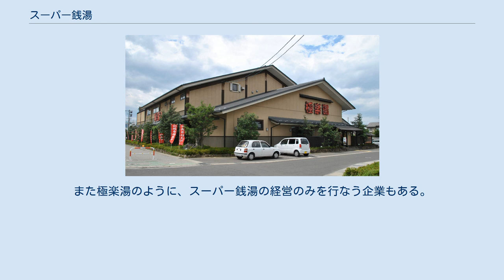スーパー銭湯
スーパー銭湯極楽湯名取店 スーパー銭湯（スーパーせんとう）は、日本における公衆浴場の一種であり、銭湯の形態の一つ。
公衆浴場法および各都道府県の公衆浴場条例上では物価統制令の制限を受けない「その他の公衆浴場」に分類され、施設規模や利用料金は銭湯と健康ランドの中間的存在である。
また、日帰り入浴施設に含まれる。
 発祥地については諸説あるが、1980年代半ばより登場し始めたとされる。
「船橋ヘルスセンター」に端を発する健康ランドが全国に広がる中で、より低料金で回転率がよく、付帯設備が少なく、設置費用がかからない施設として各地に建設されていった入浴施設がスーパー銭湯であるといえる。
 一般的な「銭湯」とは、露天風呂、各種アイテムバス、サウナなどの付加的な風呂設備を充実させたり、食堂や理髪店などの各種施設・店舗を併設することで差別化している。
多くは水道水や井戸水を沸かして使用しているが、一部または全ての浴槽を温泉としているスーパー銭湯も増えている。
 設備を充実させた“スーパー銭湯”的な施設の走りとして、1985年に富山県高岡市で開業した「万葉ポカポカ温泉」（2011年廃業）、1987年に大阪府豊中市で開業した「夢の公衆浴場 五色」、さらに遡ると1976年に大阪市生野区で開業した「ニュー富士羽温泉」（2008年廃業）などがある。
これらの銭湯は公衆浴場条例における「普通公衆浴場」（入浴料金が各都道府県によって定められる）に分類されており、厳密には現在主流のスーパー銭湯とは区分が異なる。
一方、1990年に愛知県名古屋市守山区で開業した「竜泉寺の湯」は、同条例において「その他の公衆浴場」に分類されるスーパー銭湯の先駆けといわれている。
同施設の登場は施設側が自由に入浴料金を設定でき、サウナの料金も入浴料金に含まれるなど画期的な事であった。
その後、1990年代後半から2000年代前半にかけて全国でスーパー銭湯の開業ラッシュとなり、2009年までに約770施設が開業している。
 1990年代後半以後、近場の温泉からトラックでお湯を運んできて沸かしているスーパー銭湯も見受けられるようになる。
この方法はボーリングよりも比較的簡単に天然温泉を確保でき、温泉地・泉質を任意に選択できる利点がある一方で、循環によって使うことになるため、湯の投入量や設備によっては泉質の劣化が激しいという欠点もある。
また、2000年代以後に流行している岩盤浴の設備を付加サービスとして設置している店舗もある。
さらに、近年では人工炭酸泉を導入する店舗も増えている。
最新の設備を導入する一方で、全体的な傾向として建物の造りを和式にしているところが比較的多い。
 スーパー銭湯が登場してから「銭湯が家族のレジャーランド」となったが、その反面、従来は単に親（保護者）などに合わせるものである子供の混浴を問題視する人々も現れ、各都道府県でそれぞれ定めている条例などによる入浴制限だけでなく、「身長による制限」や独自の「混浴年齢制限」を設けている店もある。
また、誰もが手軽に近場で安価に温泉気分が味わえる一方、タオルを湯船につけるなどの一部の利用客のマナーの悪さも問題視されており、温度差はあるものの各店舗で改善策を講じている。
中には「小学生以下入店禁止」などの制限を設けている店もあったり、マナー違反行為を発見した場合即時退店させる旨の掲示をしている店もある。
 最近では、OFR48と銘を打ち温浴業界の活性化のため、全国の温浴施設で働く女性従業員により結成されたアイドルグループが各種メディアで取り上げられている。
 スーパー銭湯の明確な定義は存在しないが、設備・環境として以下のような傾向がある。
 健康ランドとの比較では、以下のような傾向がある。
 スーパー銭湯への新規参入の障壁は低いことから、様々な業界からの参入がみられる。
また極楽湯のように、スーパー銭湯の経営のみを行なう企業もある。
なお、運営施設名欄の（F）印はフランチャイズ。